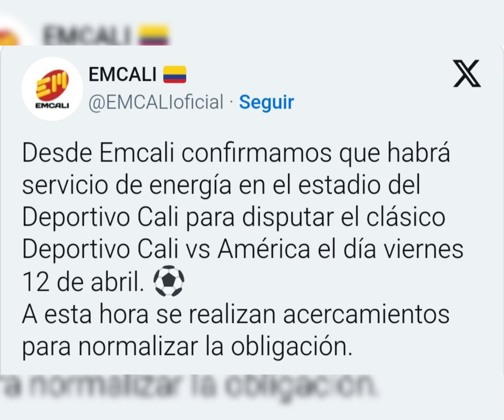NACIONAL y DIM piensan en el FUTURO | Se CONFIRMA el CLÁSICO | ACCIDENTE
Que más amantes del futbolcolombiano . el día de hoy te traemos las últimas novedades del fpc y ligabetplay , Donde los equipos paisas ya piensan en el futuro, Novedades con el clásico de Cali.

Un Abrazo!

🚨LOS 3 REFUERZOS QUE PIDIÓ REPETTO🔥TITULAR DE MILLOS VS BOLIVAR⚠️BAJAS EN AMÉRICA Y CALI❌
PARTIDAZO JAMES LIBERTADORES, JUGADA y MVP l GOL ROGER MARTINEZ l BORRE CRITICAS l CHAMPIONS LEAGUE